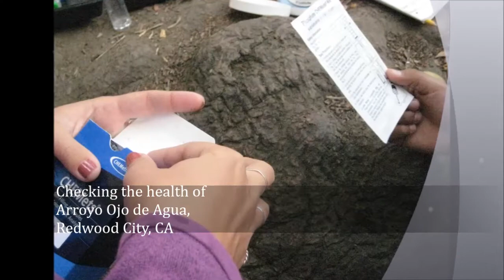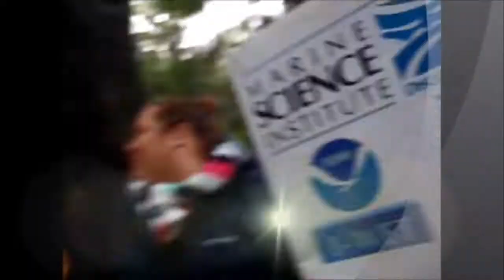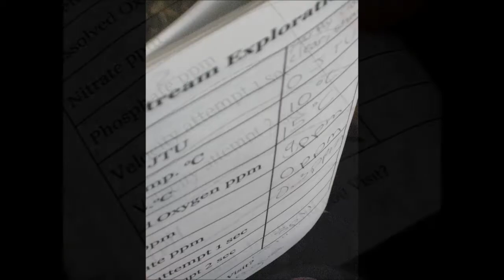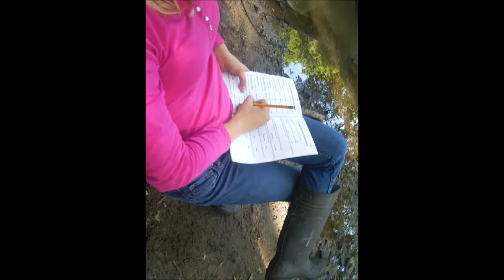Watershed Adventures (SSRCW) Issue #4 Creek Study Continued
Kennedy students from Redwood City, Ca continue their exploration into Arroyo Ojo de Agua. Arroyo Ojo de Agua is a local creek located at Stulsaft Park in walking distance from the school. Join these students and experience the creek through 6th graders eyes.